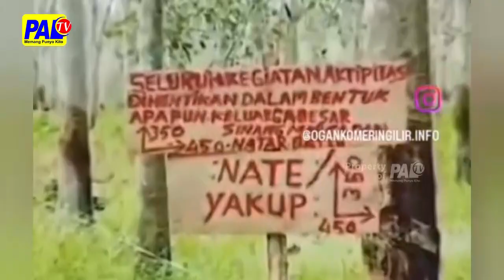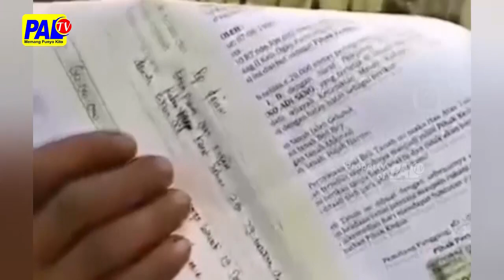18 WARGA MESUJI DIDUGO JADI KORBAN PENIPUAN JUAL BELI TANAH